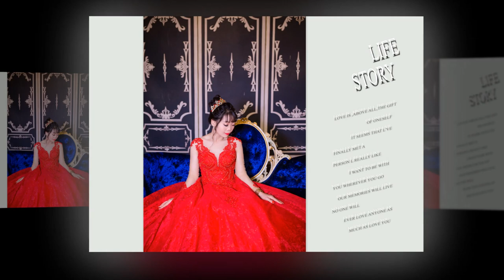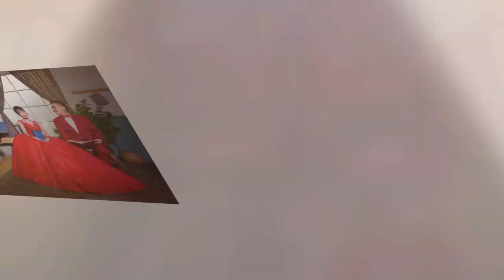WEDDING FILM / PHIM CƯỚI ĐẸP / ANH & DỢT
A FIML BY AO CUOI KIM NGAN
Xem thêm tại:
🏪Địa chỉ: 24a Trần Nhật Duật F.Mỹ Long TP.Long Xuyên Tỉnh An Giang ( kế quán cơm Quế Phát)